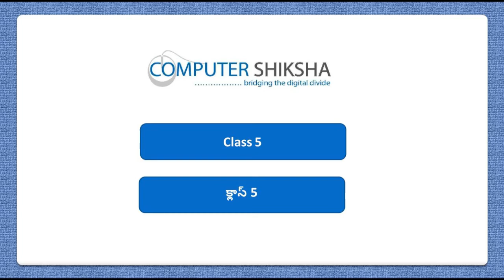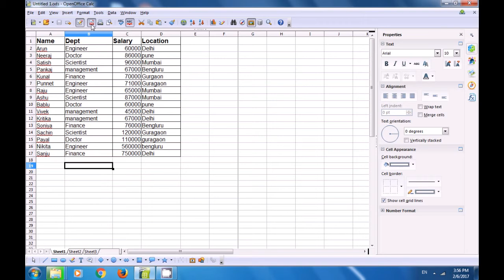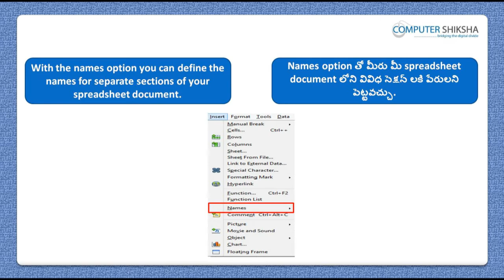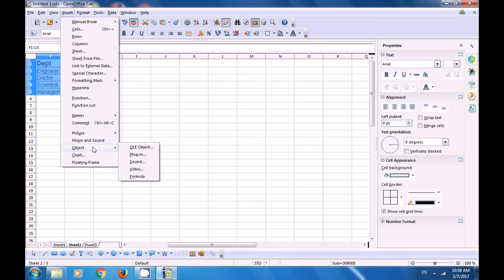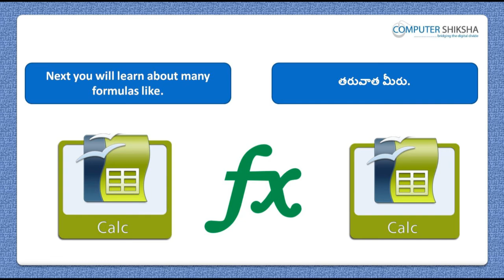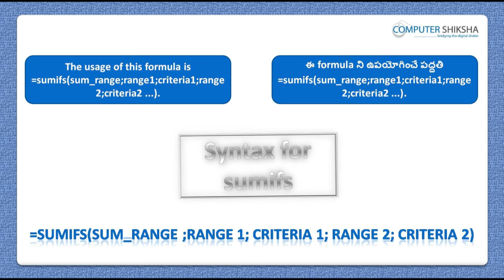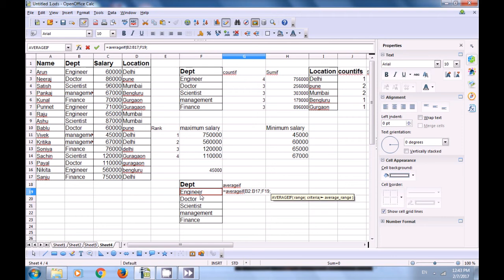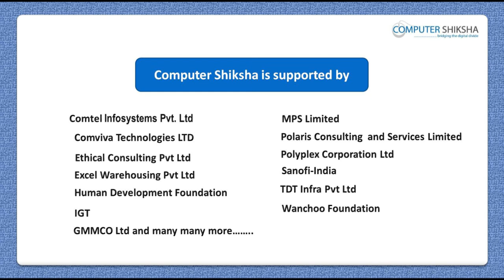Class 5 Open Office Calc 2 - Learn computers - Computer Education Online & Free (In Telugu)